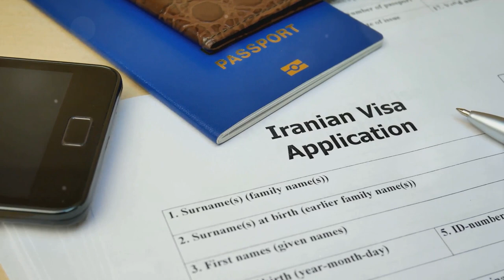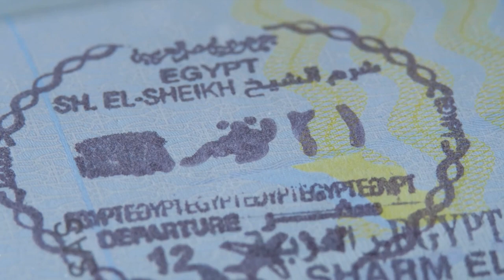10 Countries Americans Can't Easily Travel Into: Vol. 1 | TravelSavvy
"Discover the 10 Countries Americans Can't Easily Travel Into: Vol.1."
"This video highlights travel restricted destinations,
explaining the complex barriers due to geopolitical tensions and security concerns."